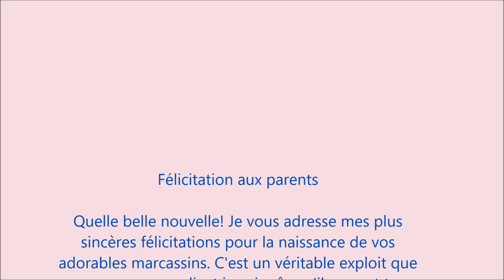Les voisins de notre lotissement ont eu des enfants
Quel bonheur de voir cette d'adorable bande de bambin courir dans le lotissement de la Bugalière ! Ils sont si joyeux et insouciants, qu'on ne peut s'empêcher de sourire en les regardant.  C'est un spectacle attendrissant et réjouissant pour tous les habitants du quartier.